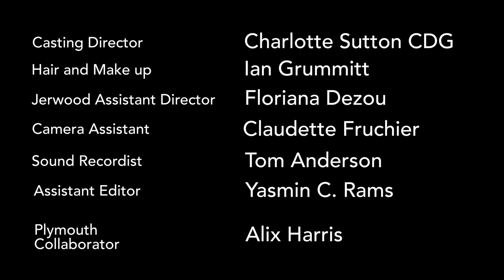My England | Sir F. Mother Fucking Drake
By: Bea Roberts | Featuring: Jenny Rainsford | Directed by: Rodney Charles

Reclaiming history for women through humour and a fake moustache, Jenny Rainsford stars in Bea Roberts’ monologue about Sir Francis Drake, and what it was like growing up in his shadow as a young woman. With a wry comedic nod, the film acknowledges the pitch-black underbelly of imperialist English history.

My England
What does 'English' mean to you?
It’s time to discuss Englishness. At a time when the national conversation can often be dominated by division, we asked artists from around the country to come together and ask themselves what Englishness is, what it means, and what it means to them.

The Films
Fourteen theatre makers from across England were each commissioned to write a monologue about what Englishness means to them now. Seven of the monologues were filmed on location in the regions the writers are from, including Coventry, Halifax, Luton, the Peak District, Plymouth, Middlesbrough and London. The other seven films were filmed at the Young Vic over the course of a single day, performed by people from our local neighbourhood, in collaboration with the Young Vic’s Taking Part department.

Supported by:
Arts Council England
Genesis Foundation
Jerwood Arts